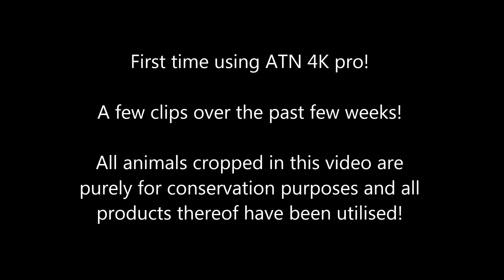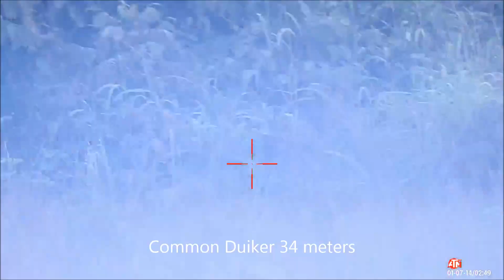Past week Conservation Hunting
Hunting with conservation benefits